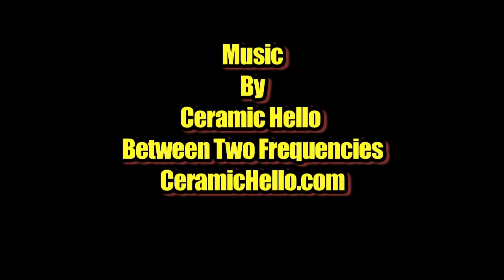Graffiti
Graffiti Street Art Mural On the Corner of Sunset & Hyperion Silver Lake , Los Angeles California
Artis:
SeraPhix :350T3R1x: